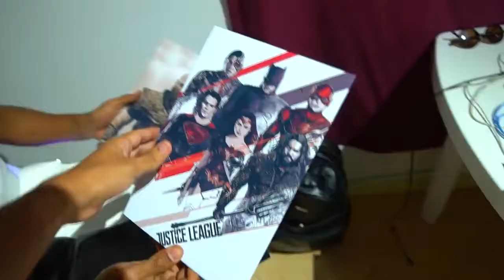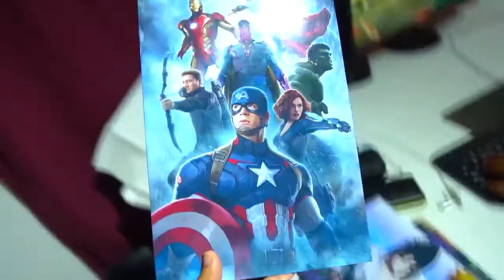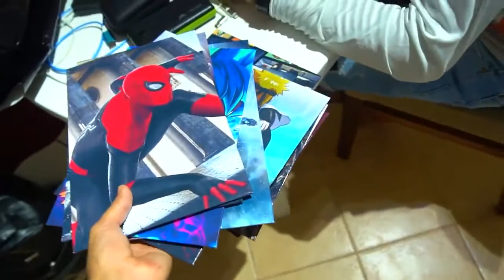FOTOGRAFANDO (AFREIM) NA ORLA DO PÔR-DO-SOL, JUNTO COM BANANA.